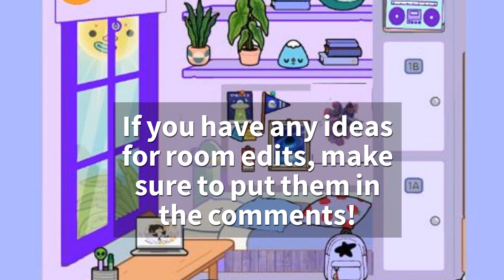My First Room Edit! Making a Purple Dorm!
Purple is an interesting color... 💜

There are so many shades of purple, and it's my favorite color, (My OC's is purple, her background is purple, and my outro is purple, so this might not be a surprise!) which is why I decided to make my first room edit be a purple dorm! This was the first time I used my editing tool, so this was just a test to see if all my tools will work when I make edits. So, I will be making better ones soon! I hope you like it!

For those of you who do not play Toca Boca, you cannot change the color in Toca Boca, so this took a while, and I had to edit the picture.

The 50 (now 70!! Thank you so much) subscribers party is coming out soon, I finished recording it, so now just onto editing! It will be coming out this week!🎊🎉🤩🥳😮